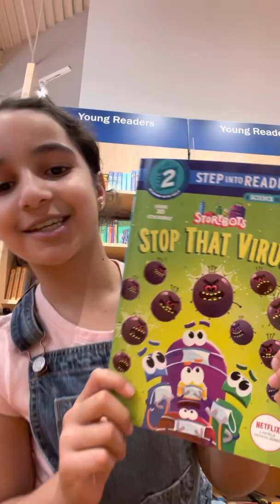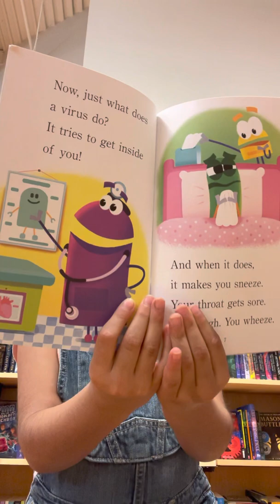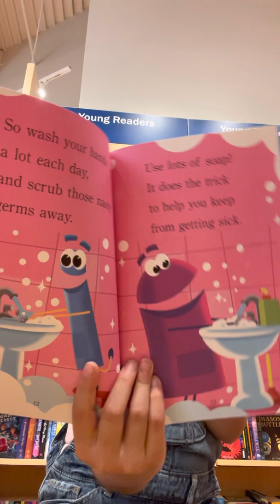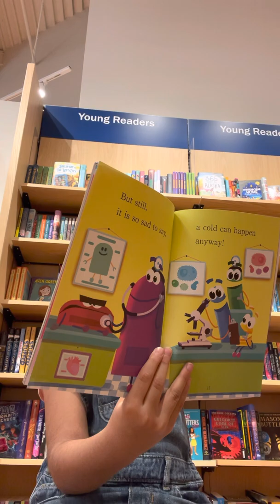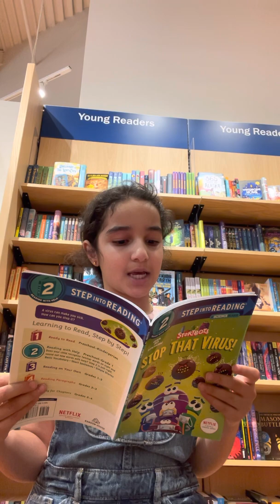Yara reads, "Stop That Virus! (StoryBots)" by Random House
What is a virus? How do you catch a cold? Beep, Boop, and the rest of the robots from Netflix's Ask the StoryBots are looking for answers. The inquisitive bots make this timely concern interesting, entertaining, and not-so-scary. Boys and girls ages 4 to 6 who love the StoryBots will enjoy this fun and educational Step 2 Step into Reading leveled reader.